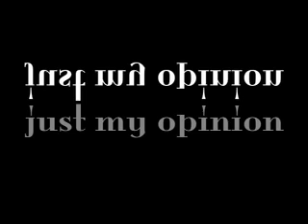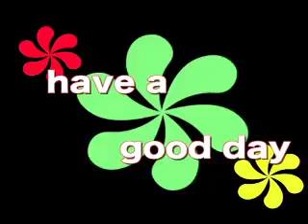Cynopsis 09/30/11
Seth Gordon just signed a two-year overall deal with Sony Pictures Television.